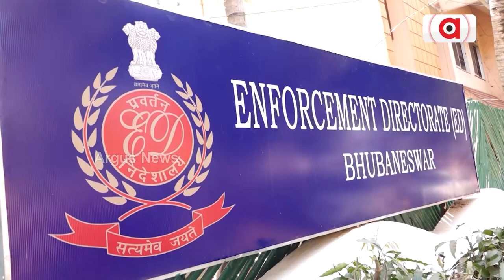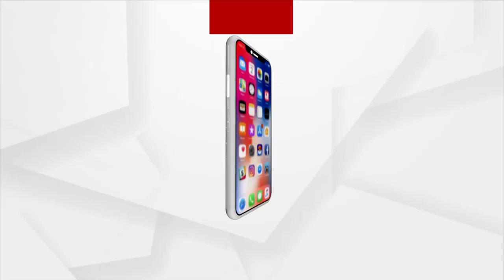ଖଗେଶ୍ବର ଓ ଅର୍ଚ୍ଚନାଙ୍କ ବାପାଙ୍କ ପରେ ଆଗକୁ କାହା ପାଳି ?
ଇଡିକୁ ଏଯାଏ ମିଳିଲାଣି ୧୦ କୋଟିର ହିସାବ । ଦିଲ୍ଲୀରେ ଏସଆଇଟି ପାଖରେ ତଥ୍ୟ ରଖିଲା ଇଡି । ଯାହାକୁ ନେଇ  ନେତା, ମନ୍ତ୍ରୀଙ୍କ ସହ ଅଫିସରଙ୍କ ହାର୍ଟବିଟ୍‌ ବଢ଼ୁଛି । କାରଣ ସେମାନଙ୍କୁ ଅଡ଼ୁଆରେ ପକାଇପାରେ ଅର୍ଚ୍ଚନାଙ୍କ ଟଙ୍କାର ଉତ୍ସ ।